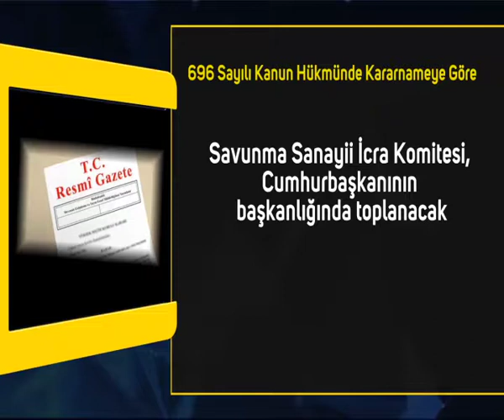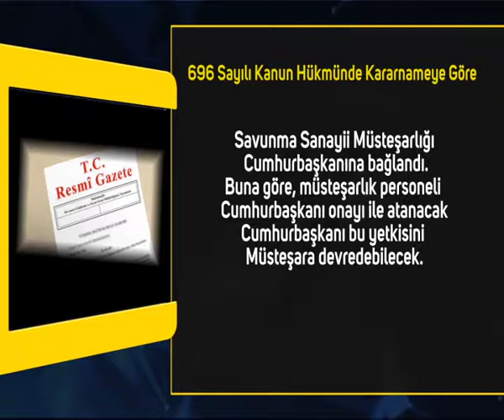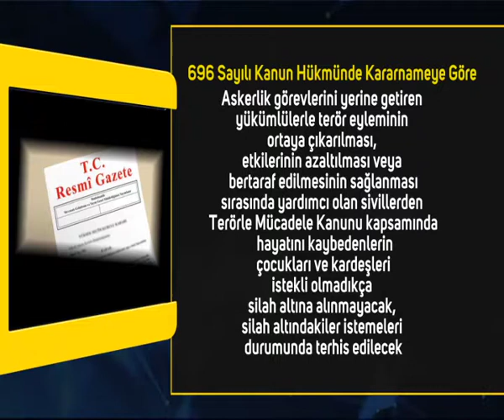Olan Biten - 3. Bölüm / Kanun Hükmünde Kararnameler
Onur Nurdemir ve Burcu Düzgün Çoban'ın sunumuyla, olan biten konuların ayrıntıları ve konuşulmayanları bu programda!